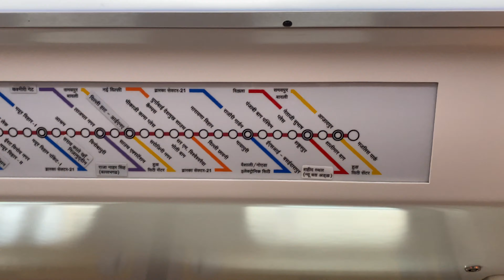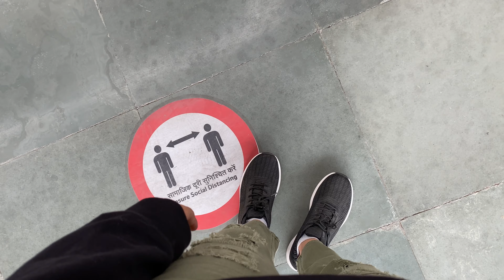Sarojini nagar delhi| latest collection| sweaters/coats| tips and tricks | all under 30-300/- only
Hey guys!